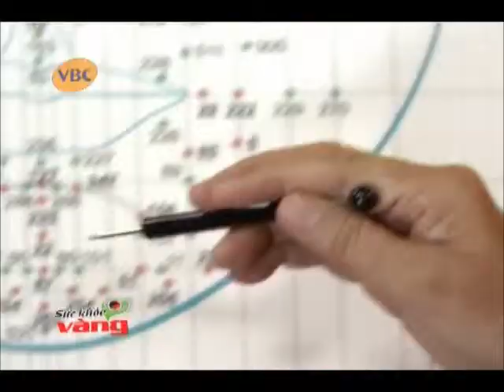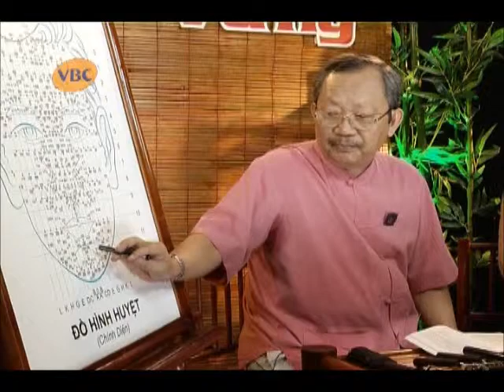Dien Chan #02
disk 02